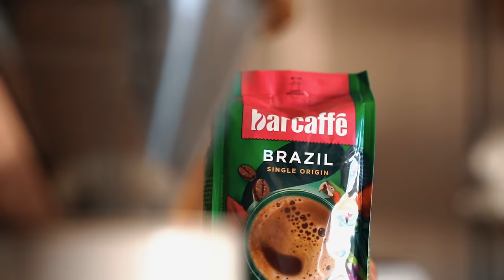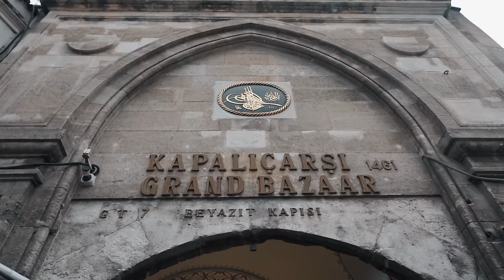ŠTRUDELJ RES IZVIRA IZ TURČIJE? | BitVlog #103